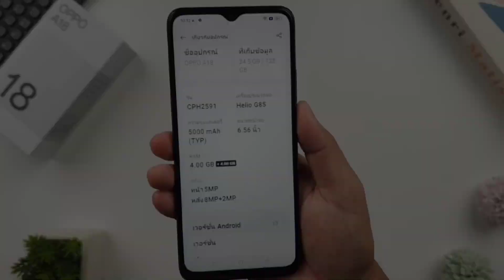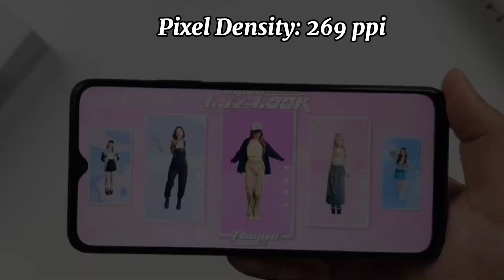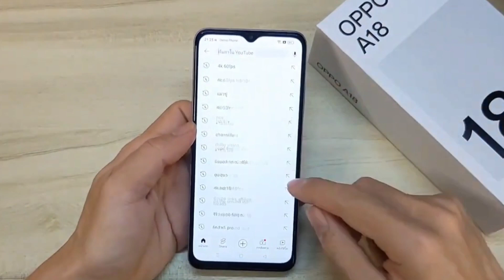OPPO A18💥Bajet Smartphone 2023 | OPOO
oppo a18
bajet smartphone 2023
oppo
oppo a18 review
iss video me humne oppo a18 phone ke bare me bataya hai jo ki ek bajet smartphone hai
ye phone abhi UAE me launch huwa hai bahit hi jald hame india me bhi dekhne ko mil sakta hai